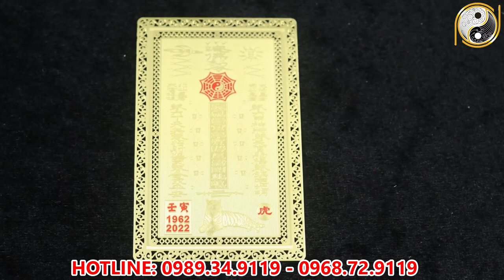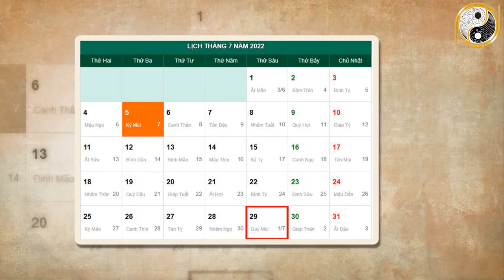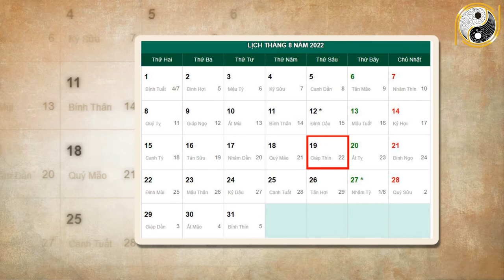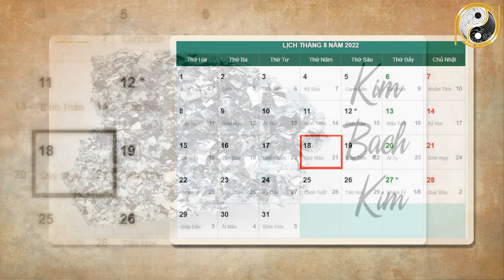Tháng 7 ÂL Năm 2022 Tuổi Giáp Tuất 1994 Được Lộc Trời BAn, Tiền Vàng Chật KÉt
01. Linh phù giải hạn
02. Hồ lô hóa giải Ngũ Hoàng
03. Mai Hoa Phú Quý
04. Gương bát quái tinh cầu
05. Kim bài thái tuế 2023
06. Vòng tam hợp Dần Ngọ Tuất
07. Vòng tam hợp Thân Tý Thìn
08. Vòng tam hợp Hợi Mão Mùi
09. Vòng Tam Hợp Tỵ Dậu Sửu
10. Bát bảo tâm kinh
11. Minh Quang pháp bảo cầu
12. Minh Quang pháp bảo lục giác
13. Tỳ Hưu Lộc Tài (Đồng)
14. Tỳ Hưu Khai Vận ( Bạch Ngọc)
15. Bách Niên Tụ Tài ( tụ tài lộc)
16. Song long ngọc ấn ( ấn thăng quan)
17. Kim bài ngũ Lộ Thần Tài
18. Hồ lô bình an ( treo xe)
19. Móc khóa văn xương
20. Ống bút văn xương gỗ đào
21. Bút văn xương gỗ đào
22. Bút văn xương gỗ đào nhỏ
23. Hoa mai kim tiền ( mạ vàng )
24. Các vật phẩm phong thủy khác Tháng 7 ÂL Năm 2022 Tuổi Giáp Tuất 1994 Được Lộc Trời BAn, Tiền Vàng Chật KÉt